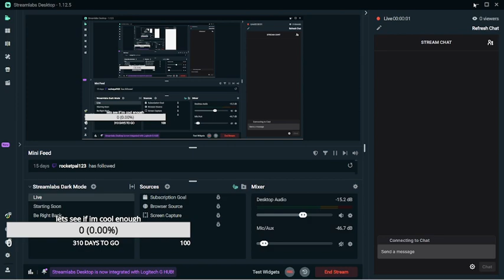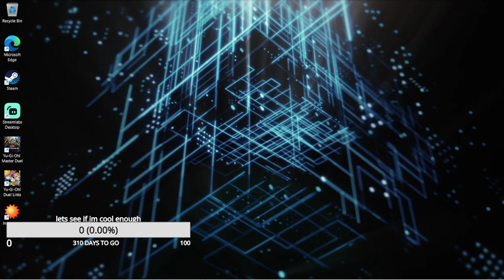grinding master duels